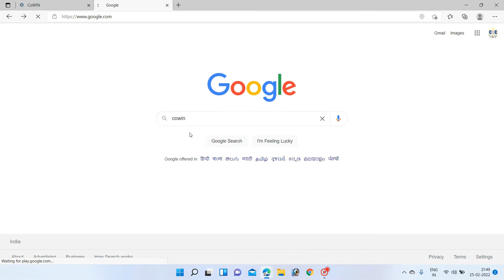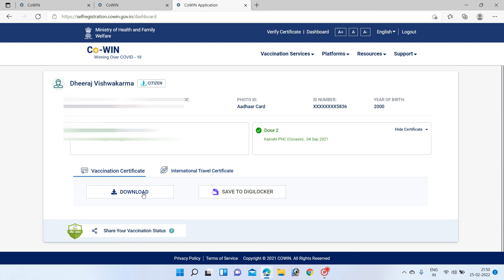Covid Vaccination Certificate in india Download Corona Vaccine Certificate